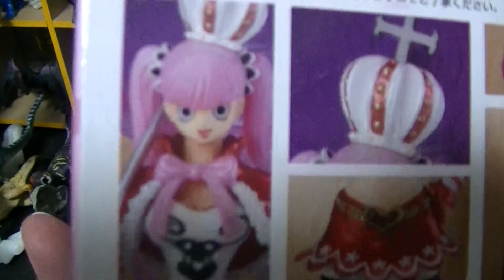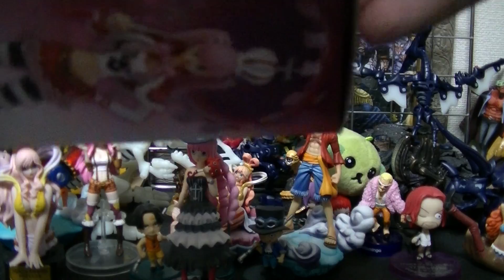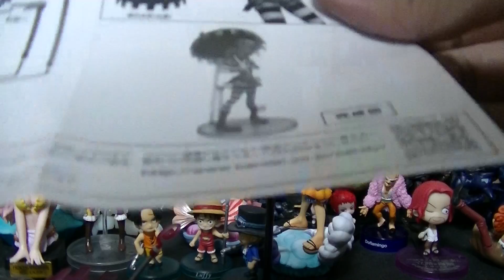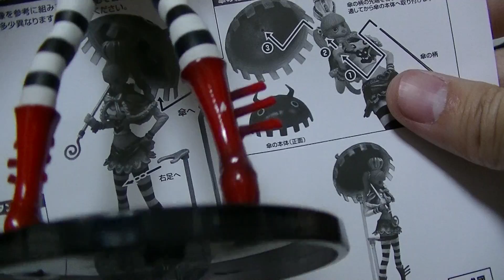SUPER ONE PIECE-STYLING VALIANT MATERIAL ~PRINCESS LIMITED~ PERHONA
超ワンピーススタイリング！
ゴーストプリンセスペローナ降臨の巻！！

神可愛すぎる！！